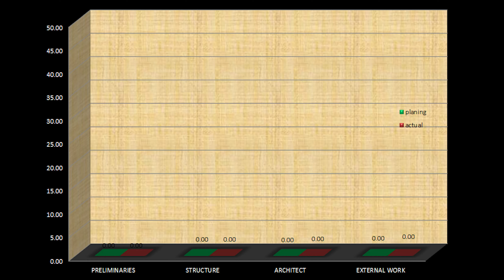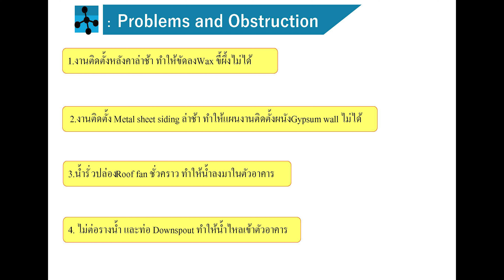HOMEPRO LADKRABANG week.22